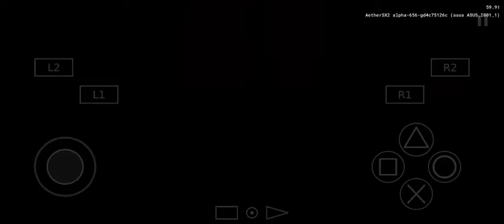Dragon quest 8 [AetherSX2] walkthrough part 68 - battle in neos (boss 14 Marcello)